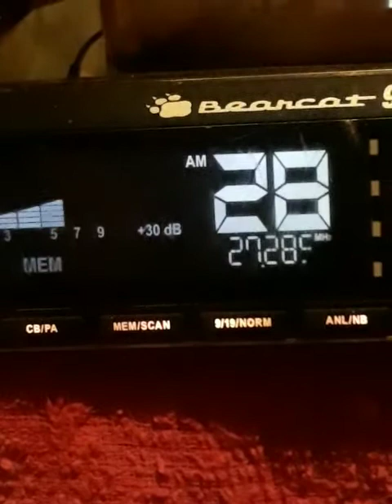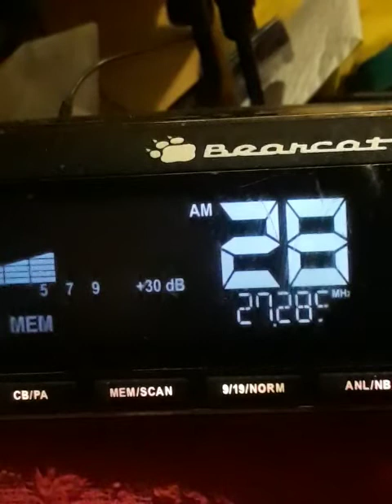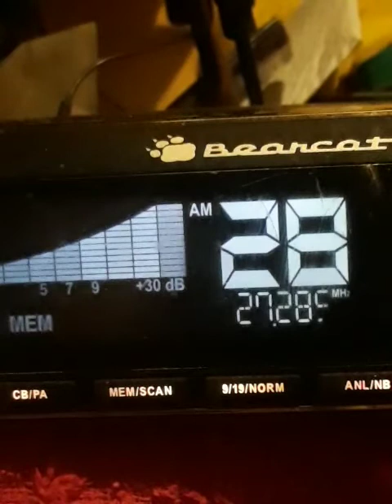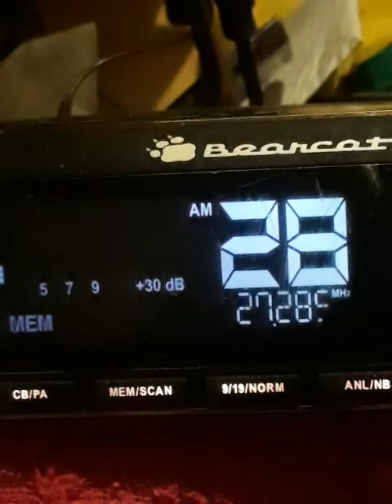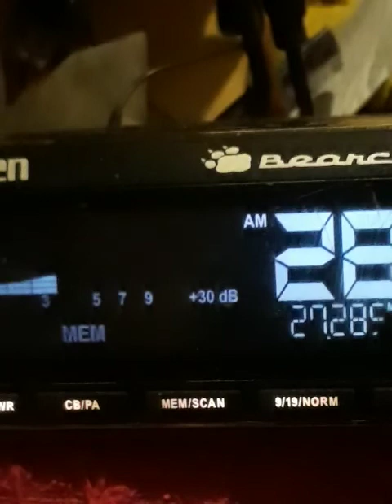May 8, 2021